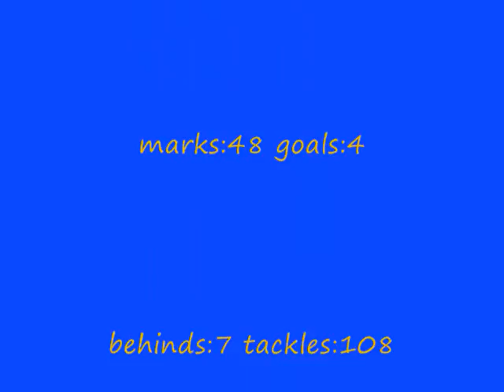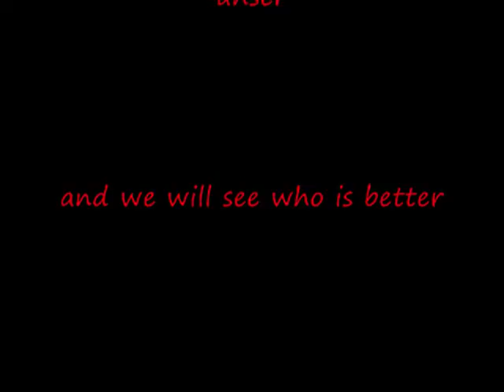priddas or hasleby